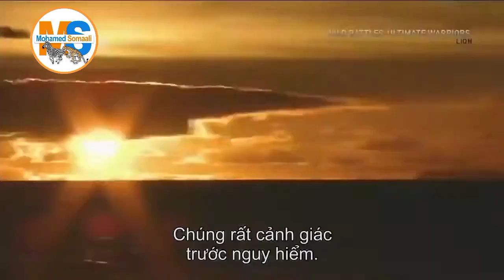Hal abuurada libaaxa|Duurjoog |Xayawaan | Hordhac kooban 4🅺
Note:-

Libaax waa xayawaan adeegsada xirfado badan waxana halkan ka arki donaa xirfadaha u ku ugaadhsado kuna laayo kumayaal duurjoog ah.

Barnaamjika xayawanadka
Barnaamijka libaaxayada
Libaaxayada africa
Halista libaaxayada africa
Libaaxayada tanzania
Libaaxayada south africa
National Geography
BBC wildlife
Libaaxa
Libaaxyada
Dagalka libaaxyada
Arxan darada libaaxyada
Ugaadhisga libaaxa
Dhasha libaaxa
Dhediga libaaxa
Mohamed somaali tube
Maxamed somaali tube
Somaali tube